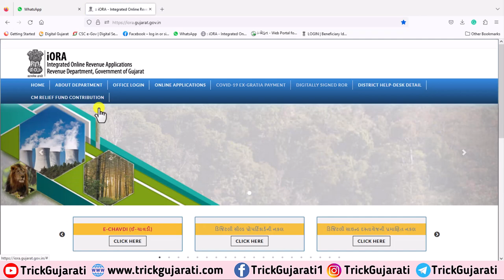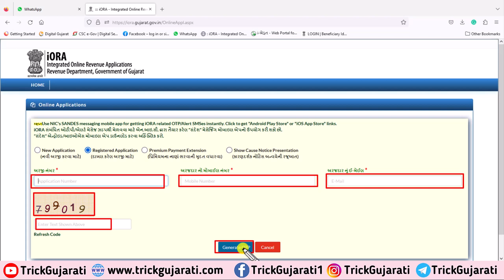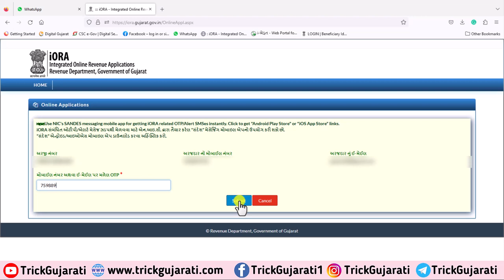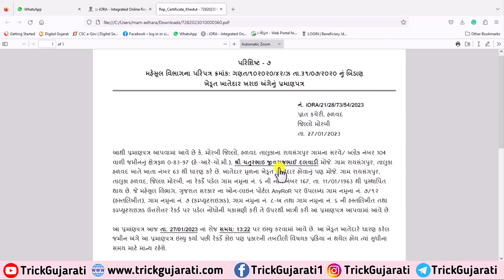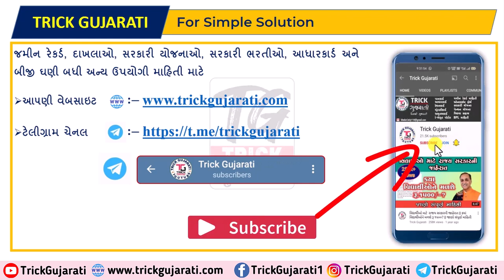ખેડૂત ખરાઈ પ્રમાણપત્ર ડાઉનલોડ કરો 2 મિનિટમાં|How to Download Khedut Kharai Pramanpatra@TrickGujarati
મિત્રો આ વિડયોમાં ખેડૂત કરાય પ્રમુખપત્ર કેવી રીતે ડાઉનલોડ કરવું તેના વિશે વિગતવાર માહિતી આપવામાં આવી છે.